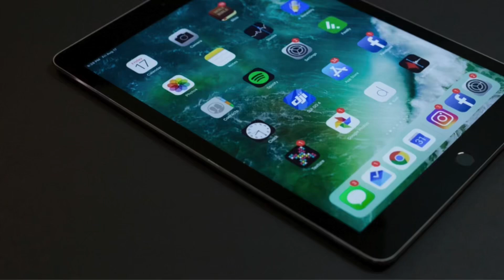The Basics of Pointing using WizPoints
The upcoming set of videos describe in detail the process of from making, pointing and revising from a bike list made on the WizPoints app.